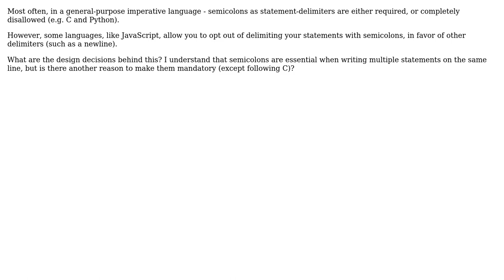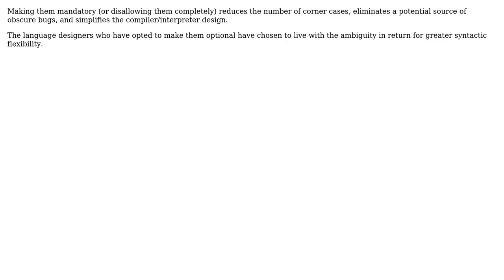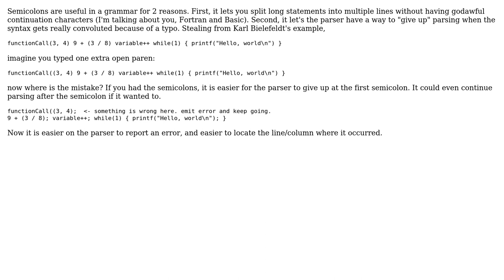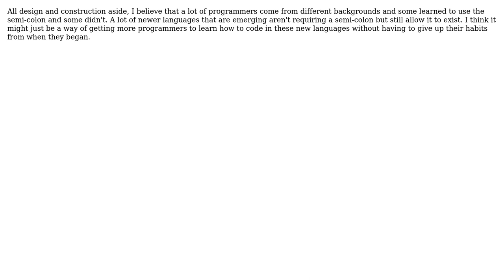Software Engineering: Optional semicolons (6 Solutions!!)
Software Engineering: Optional semicolons

With thanks & praise to God, and with thanks to the many people who have made this project possible! | Content (except music & images) licensed under CC BY-SA | Music | Images & others | With thanks to user Robert Harvey user Mason Wheeler user Mark Lakata user Karl Bielefeldt user hugomg user HeadphoneHaxZ user Aber Kled and the Stack Exchange Network Trademarks are property of their respective owners. You are responsible for your own actions.